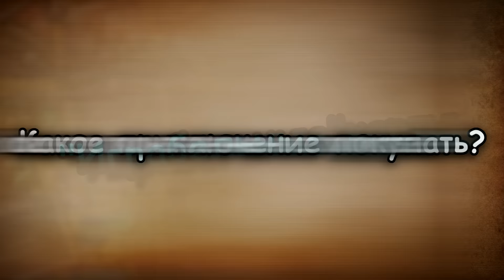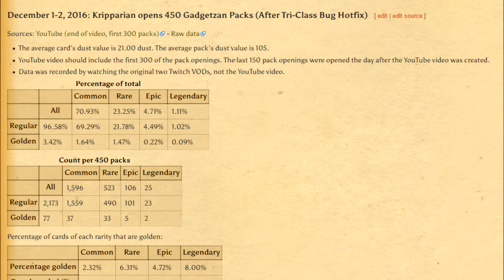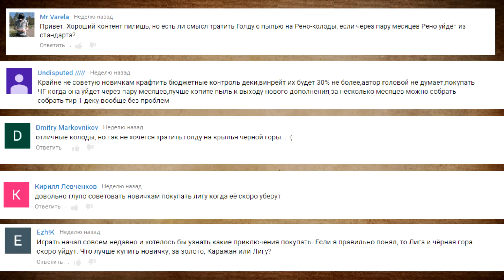Какое приключение лучше купить в Hearthstone?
Покупайте игры в надежном магазине

- все карты Hearthstone как на ладони!

Понравилось видео? Посчитал его информативным? Там тебя ждет много интересного!*

*В данном видео используется контент с каналов: Hearthstone Россия